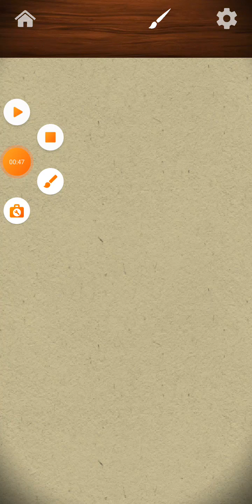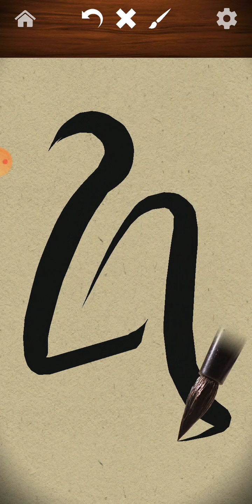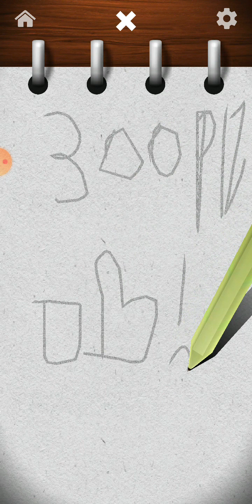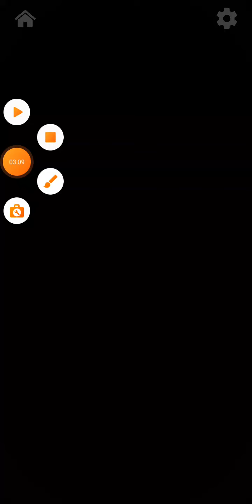ALL Arting AND Painting Toys! (Antistress)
Toy: Chalk, BlackPaint, Pencil, JindoArt, Nail Paint, Pencil colour change, White art, Button pen (Paint the Wall) (Paint the fence)

📱Antistress Relaxation Toys